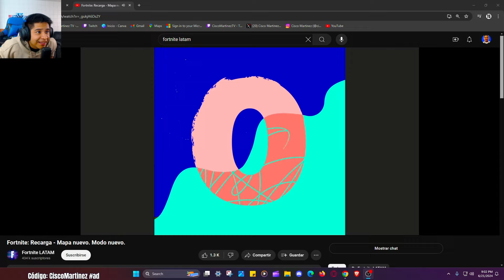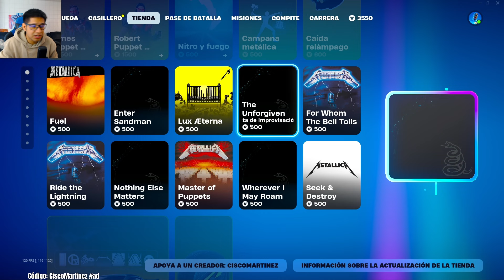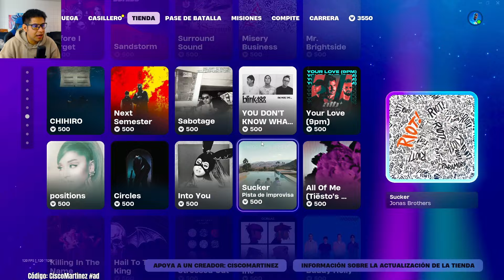*NUEVO* MODO FORTNITE RECARGA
Codigo: CiscoMartinez EpicPartner Ad

► ¡Sígueme! 🦁

Puedes Utilizar Cualquiera De Mis Videos Para Hacer Reacciones Sin Pedirme Permiso

“In connection with Epic Games’ Support-A-Creator Program, I may receive payouts from your in-game purchases.”
EpicPartner
EpicAmbassador

Tags: Family Friendly Cisco Martinez Youtube Gaming Canal De VideoJuegos Tendencias De Videojuegos Videojuegos En Español Juegos En EspaÑol Ó ó í Í Á á É🔴